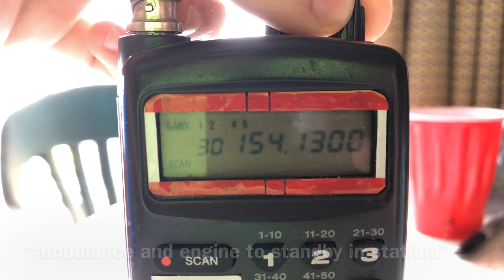Wildwood Fire Dispatch - Municipal Recall for Standby in Station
Location and date of event/call: This is a dispatch for a volunteer crew to standby in Wildwood Fire Department Station 3 with an Ambulance and Engine for the crew that was on scene of a ruptured gas line.

Other: